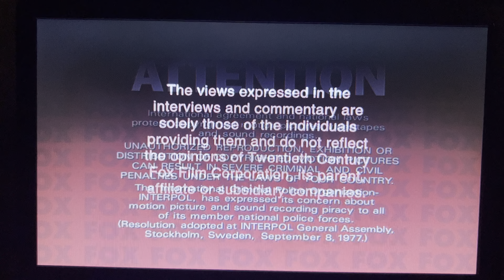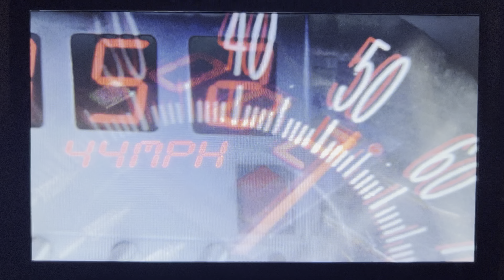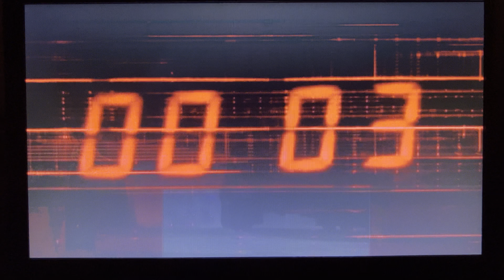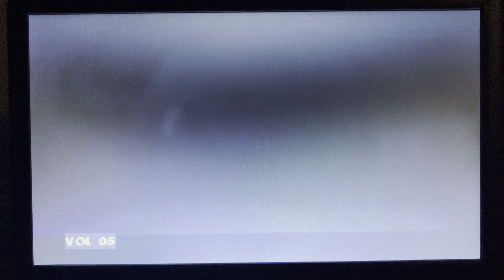Opening to Speed Five Star Collection 2002 US DVD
Here’s the order:

1: Fox Warnings
2: DVD menu w/ walkthrough
3: TCFHE logo
4: THX Grand logo
5: 20th Century Fox logo

Will be keeping my 4K copy as well